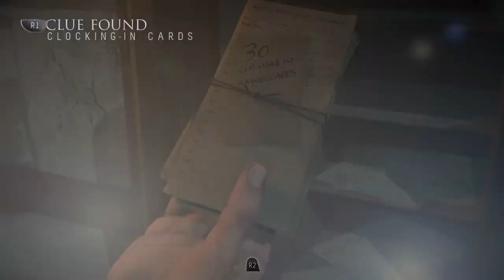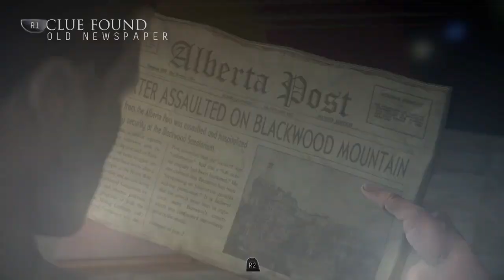Until dawn part 6|new wolf friend